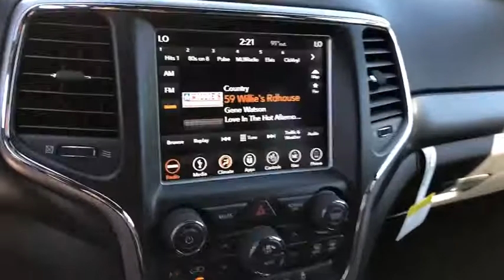2018 Jeep Grand Cherokee Costa Mesa, Huntington Beach, Irvine, San Clemente, Anaheim, CA GC84768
2018 Jeep Grand Cherokee
2018 Jeep Grand Cherokee Altitude - Stock#: GC84768 - VIN#: 1C4RJEAG4JC470917